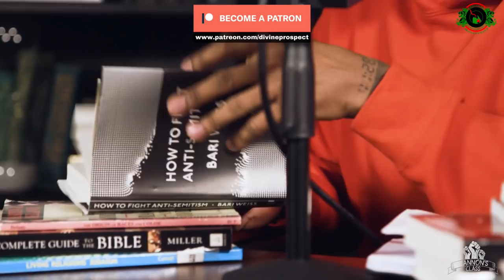Nick Cannon HUMBLED by Rabbi Cooper | Cannon's class with Rabbi Cooper | "Anti-Semitism" response